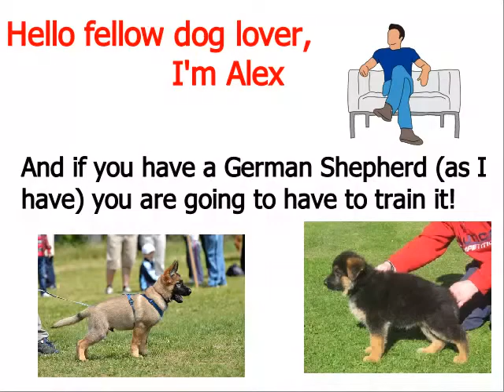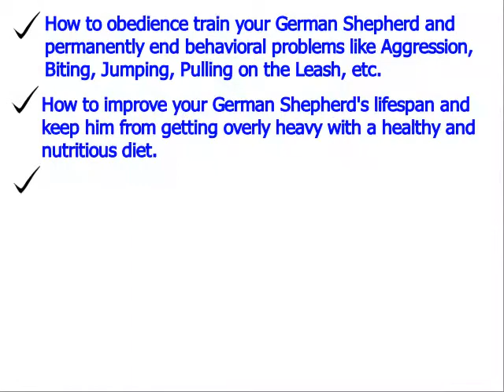***** How To Train A German Shepherd Puppy [ QUICKLY ] - FREE Course ❥ Sign UP HERE****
German Shepherd Training - FREE Course

How To Train A German Shepherd Puppy - Potty Train A German Shepherd Puppy

There are a few real keys on How To Train A German Shepherd Puppy  , whether you are trying to train your German Shepherd Puppy  to come when called, sit, stop barking or any other behavior. Understanding these keys' importance is critical to achieving rapid results that are long lasting and help develop the bond between you and your German Shepherd Puppy.

The first key to How To Train A German Shepherd Puppy is simple; you must win your German Shepherd Puppy 's mind. If you don’t achieve this first then you will be struggling all the way. When I talk about winning your German Shepherd Puppy 's mind what I really mean is that your German Shepherd Puppy  looks to you for all the decisions. Before you do anything else you need to learn how to establish yourself as the pack leader. Just at the crucial point where you really want your German Shepherd Puppy  to listen they will go and do their own thing. For sure your German Shepherd Puppy  may play ball occasionally or even most of the time, you may even have a German Shepherd Puppy  that is obedient 99% of the time, however if you want a German Shepherd Puppy  who always listens to you and does as you ask then you need to win your dogs mind.

The second key to success in How To Train A German Shepherd Puppy  is to motivate your German Shepherd Puppy . It is really important that you discover what it is that your German Shepherd Puppy enjoys both in terms of exercise and play but also in terms of a reward. If you can make the experience enjoyable then you will both achieve more and look forward to training.

Some dogs love to fetch, others love agility, and other dogs simply love obedience training, or swimming out into water and retrieve. At least, to start with, find out what your German Shepherd Puppy 's love is and help them develop this, what I am saying is work with your German Shepherd Puppy  and learn who they are. The other point to recognize is, to make training enjoyable reward your German Shepherd Puppy .

The three main rewards are:

Food- anything from a single dry biscuit to a whole piece of sausage!
Affection- pats, cuddles, lots of high verbal praise
Toys- games, throwing a stick or object, chasing your dog etc
Your German Shepherd Puppy  is always going to work harder if you are fair in your training. Even if you do not want to use food you should make sure that you use affection accordingly when your German Shepherd Puppy  does well.

If you want to use food rewards then always follow these simple tips:

Always vary food rewards
Do not give food rewards every time
Never let your German Shepherd Puppy  know what the reward is
If your German Shepherd Puppy  doesn’t come the first time, for example, then do not give them the reward

The third key to achieving perfection in How To Train A German Shepherd Puppy  is practice! Learning how to encourage behavior that is closer to what you want and winning your German Shepherd puppy's mind and then practice. Again this is where rewards come in so handy! Motivate and then show your dog what it is that you want and there is no need for any negative training!

One of the best sites that shows you all of this and more is Train Pet Dog.

EASY SKETCH PRO SALE!!

Create A Professional Doodle Sketch Video Within Minutes. Fast , Easy and And Simple To Use

Want To Make Videos Like This One? Just Click and Get "EASY SKETCH PRO" at a Discount NOW:

How To Train A German Shepherd Puppy ,Potty Train a German Shepherd Puppy,How To Potty Train A German Shepherd Puppy - German Shepherd House Training Tips - Housebreaking,Puppy Apartment,German Shepherd puppy obedience training | 8 weeks old | Valor K9 Academy, LLC,ValorK9Academy,German Shepherd puppy - Jana von Lotta - 3 weeks in training,Kennels von Lotta German Shepherds,The Perfect German Shepherd Training